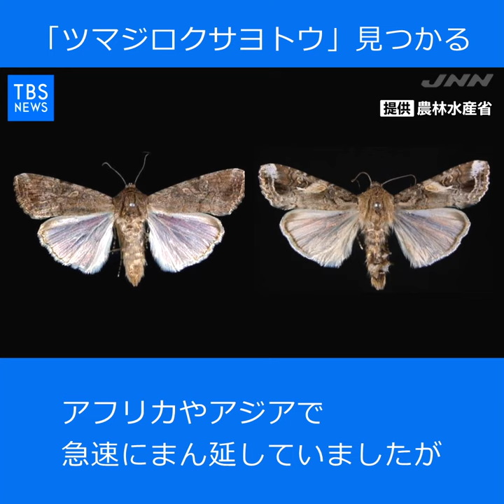米大陸原産の病害虫のガ「ツマジロクサヨトウ」日本で初めて発見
農林水産省は、熱帯地域のアメリカ大陸が原産で農作物を食い荒らすガの幼虫が日本で初めて見つかったと発表しました。
（JNNニュース 7月3日放送）